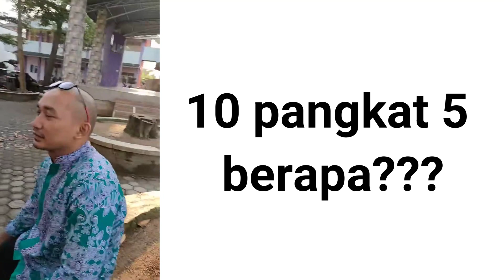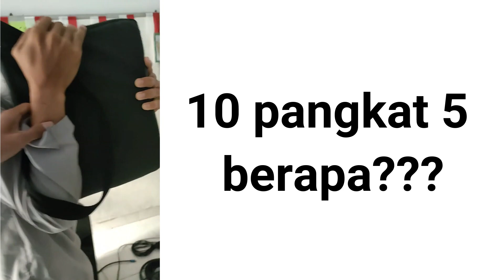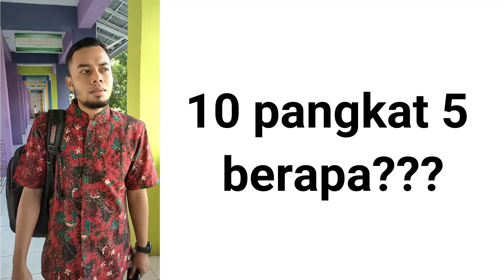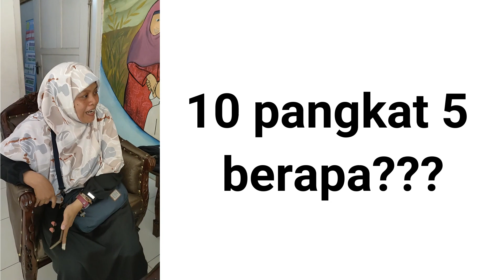10 PANGKAT 5 = .. BERAPA?? JAWABANNYA BIKIN NGAKAK 🤣🤣🤣